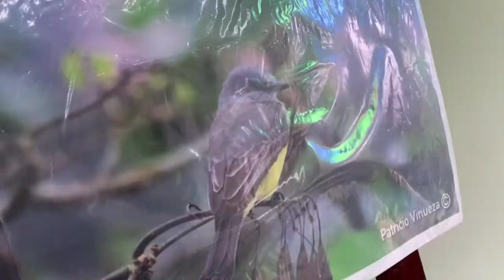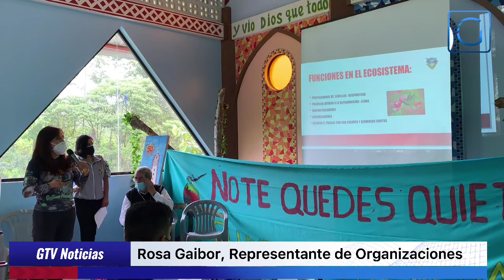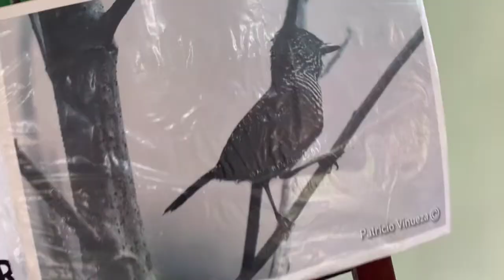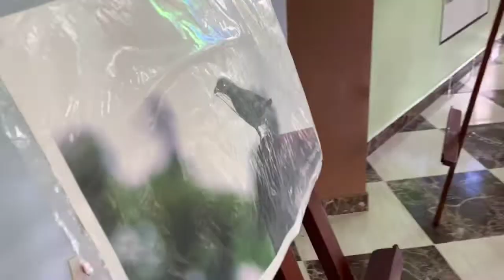Pastaza Laudato si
🦅 🐦 SemanaLaudatoSi Es un evento global auspiciado por el Vaticano desde su Dicasterio para el Servicio del Desarrollo Humano Integral y promovido por el Movimiento Católico Mundial por el Clima en colaboración con alrededor de 150 organizaciones católicas. Durante esta semana se busca informar, dialogar, promover y actuar en favor de nuestra hermana la Madre Tierra: la Casa Común, uniéndonos al canto del santo Francisco de Asís: “¡Alabado seas, oh, mi Señor, en todas tus creaturas!” (“Laudato Si, o mio Signore, per tutte le creature) que titula la Encíclica del Papa Francisco “Laudato Si”: por una conversión ecológica.

La Semana Laudato Si 2021 se llevará a cabo del 16 al 25 de mayo con eventos globales, uno por día, y multiples eventos locales y regionales organizados por cientos de organizaciones en todo el mundo.